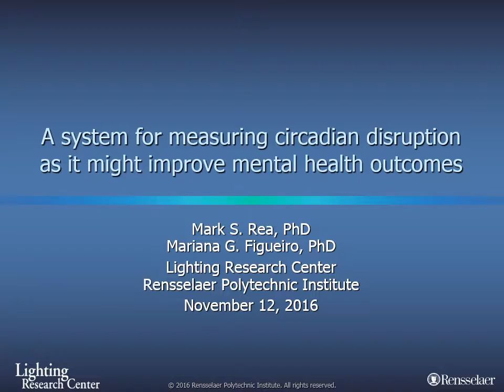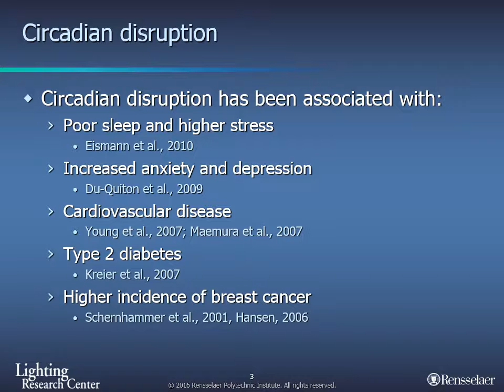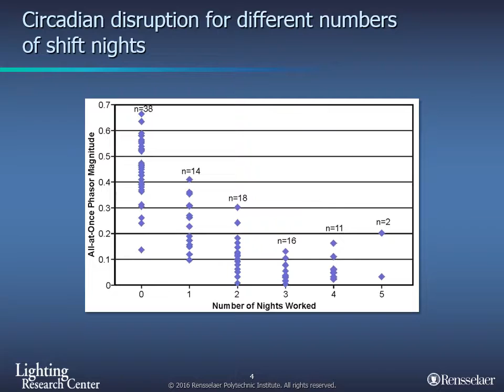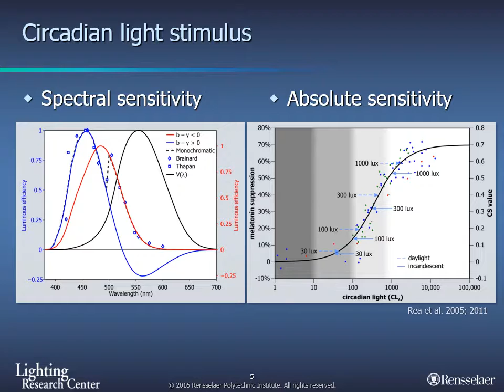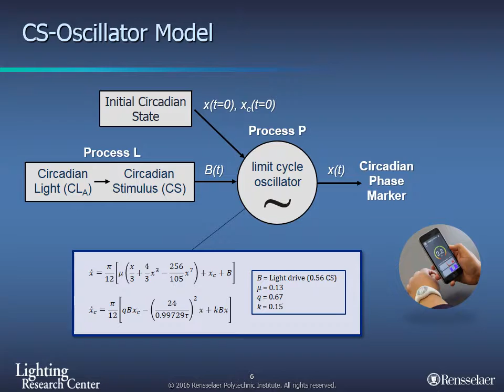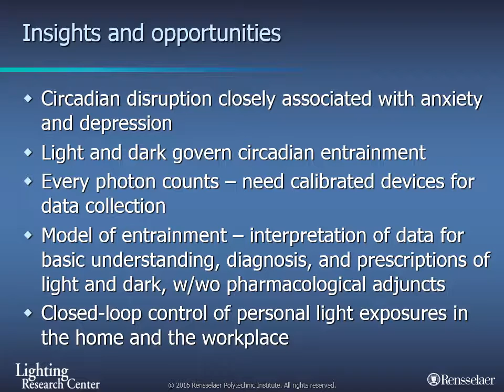Dr. Mark Rea at UNC Neuroscience of Youth Depression 2016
A System for Measuring Circadian Disruption as it Might Improve Mental Health Outcomes